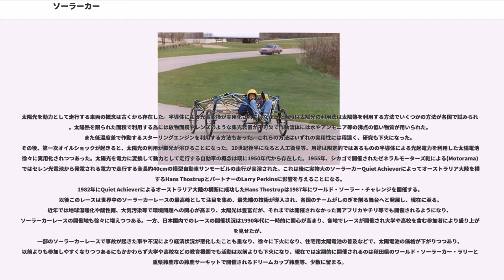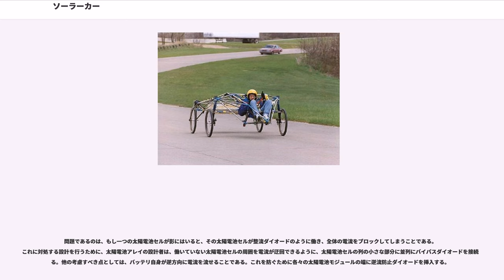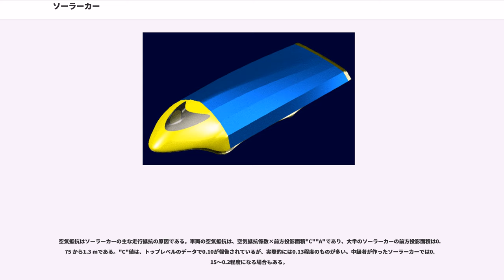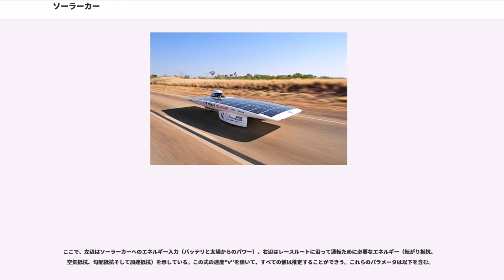ソーラーカー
ソーラーカー (solar car) は、太陽電池を電源とし電気モーターで走る自動車である。
ソーラーカーは広義には太陽光エネルギーだけで動く電気自動車をいう。この定義では据え置き式の太陽電池から電源の供給を受ける場合を含む。さらに広く、水力エネルギーや風力エネルギーも自然界で太陽エネルギーの変換で生じたもの（太陽エネルギーの変形）とみてその電気で電気自動車を動かす場合も含めて考えることもできる。

一般的には、ソーラーカーは従来のガソリン自動車の基本構造に電気自動車と太陽電池の技術を組み合わせた自動車のことをいう。これを整理すると、ソーラーカーには次のような種類がある。

実際には太陽電池から走行用電力を得るが、補助的に不足分の電力を商用電源等からまかなえるようにしたものもしばしばソーラーカーと呼ばれる。狭義には車体に搭載した太陽電池のみで必要な電力を全てまかなうものを指す。

ソーラーカーは太陽高度、温度、雲・樹木・電柱などによる影などの影響を受け、太陽電池モジュールの出力が変化するため、"太陽電池"と"電気モーター"以外にソーラーカーには、太陽電池モジュールの電圧を負荷に合わせて調整するための"最大電力点追従回路（Maximum Power Point Tracker）"や、停車時など太陽電池で発電した電気エネルギーをためたり、道路のアップダウンに対応するための電気エネルギーの過不足を補うための"蓄電池"が搭載されている。これ以外にも蓄電池の電圧、電流、積算電流量などを監視・制御する"制御装置"などが組み込まれている。

石油枯渇問題の啓発、地球温暖化の抑止を広めるためのキャンペーンの題材や、太陽電池の技術開発をテーマとした競技などに使われ、しばしば注目を集める。車体に搭載できる太陽電池から得られる電力は、最大でも2000W程度以下（=3馬力以下）と限りがあるため、車体設計のみならず制御回路やバッテリーの運用などを含めた効率的なエネルギー利用技術が求められる。
日本国内でナンバープレートを取得して公道を走れるものとしては日本テレビ系列（NNN）で放送されている『ザ!鉄腕!DASH!!』に登場する中古軽自動車（8代目ハイゼット）のソーラーカー改造車だん吉やトヨタのRaRa IIが知られている。だん吉は（電気自動車）に対してソーラーパネルを取り付けたものであり、走行電力のほとんどがコンセントからの充電によるもので電気自動車に分類できる。

近年では太陽光と風力から電力を得る市販品（Venturi社のEclectic）も登場している。ソーラーカーの最高速度のギネス世界記録は、2014年に日本のレーシングドライバー篠塚建次郎が記録した91.332km/hである。

太陽光を動力として走行する車両の概念は古くから存在した。半導体による光電変換が実用化されていなかった当時は太陽光の利用法は太陽熱を利用する方法でいくつかの方法が各国で試みられた。太陽熱を限られた面積で利用する為には放物面鏡やレンズのような集光装置が不可欠で作動流体には水やアンモニア等の沸点の低い物質が用いられた。また低温度差で作動するスターリングエンジンを利用する方法もあった。これらの方法はいずれの実用性には程遠く、研究も下火になった。その後、第一次オイルショックが起きると、太陽光の利用が脚光が浴びることになった。20世紀後半になると人工衛星等、用途は限定的ではあるものの半導体による光起電力を利用した太陽電池が徐々に実用化されつつあった。太陽光を電力に変換して動力として走行する自動車の概念は既に1950年代から存在した。1955年、シカゴで開催されたゼネラルモーターズ社による(Motorama) ではセレン光電池から発電される電力で走行する全長約40cmの模型自動車サンモービルの走行が実演された。これは後に実物大のソーラーカーQuiet Achieverによってオーストラリア大陸を横断するHans ThostrupとパートナーのLarry Perkinsに影響を与えることになる。
1982年にQuiet Achieverによるオーストラリア大陸の横断に成功したHans Thostrupは1987年にワールド・ソーラー・チャレンジを開催する。以後このレースは世界中のソーラーカーレースの最高峰として注目を集め、最先端の技術が導入され、各国のチームがしのぎを削る舞台へと発展し、現在に至る。近年では地球温暖化や酸性雨、大気汚染等で環境問題への関心が高まり、太陽光は豊富だが、それまでは開催...